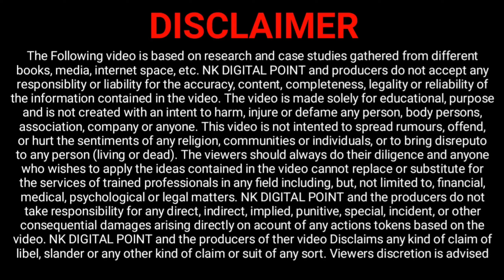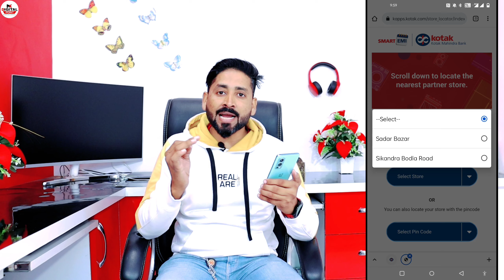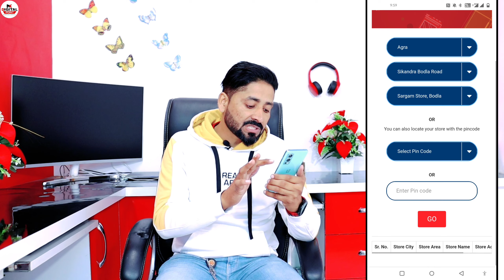How to Get No Cost EMI without credit card | Kotak Smart Emi Credit Card | Get 15 lakh loan 0%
😇🙊😜POPULAR 🔑WORDS:
how to get no cost emi without credit card
how to get emi credit card
get emi without credit card
emi products without credit card
how to buy with emi without credit card
kotak smart emi card
kotak smart emi card apply
kotak smart emi card activation
kotak smart emi card limit check
kotak smart emi card unboxing
kotak smart emi card kaise apply kare
kotak smart emi card charges
kotak smart emi card telugu
kotak smart emi card how to use
kotak smart emi card apply online
kotak smart emi amazon
kotak smart emi card kya hota hai
kotak smart emi card tamil
emi without credit card
emi without credit card bd
emi with debit card on flipkart
emi without credit card malayalam
emi without me
emi with debit card
emi with atm card
emi without credit card tamil
emi without debit or credit card
emi with sbi debit card
emi with paytm debit card
emi with credit card
emi with amazon pay
emi without credit card flipkart

NAEEM KHAN